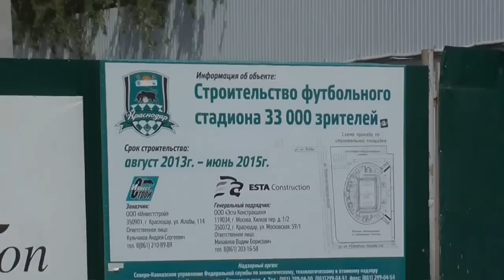Стадион ФК "Краснодар" (05.08.2015г.)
Сроки ввода стадиона в эксплуатацию переносятся ориентировочно на апрель 2016г.